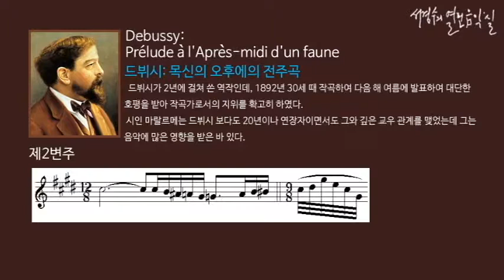Debussy: Prelude a l'apres-midi d'un Faune Var2_‘서경수의 열린 음악실’